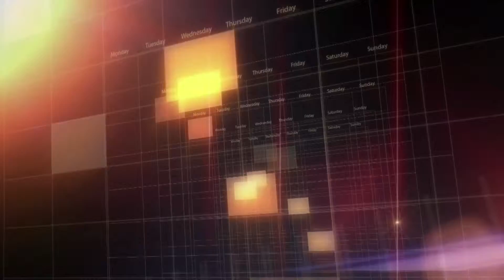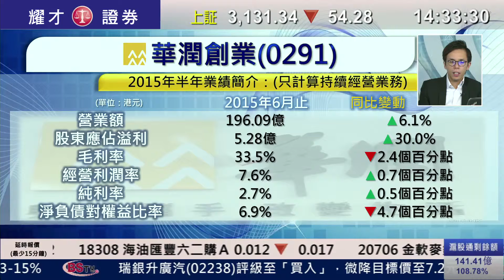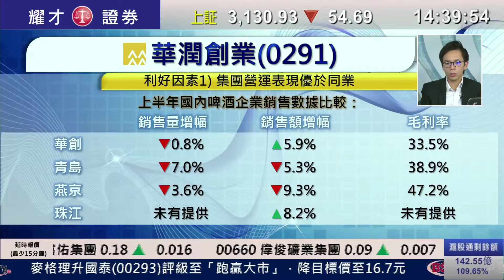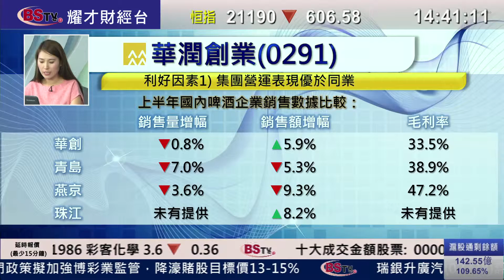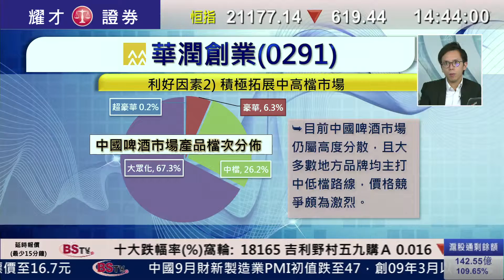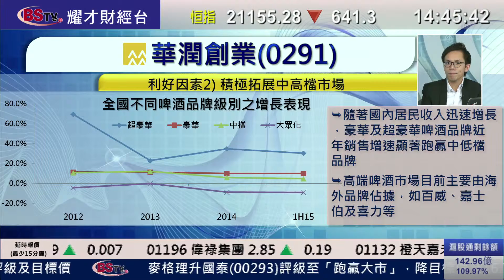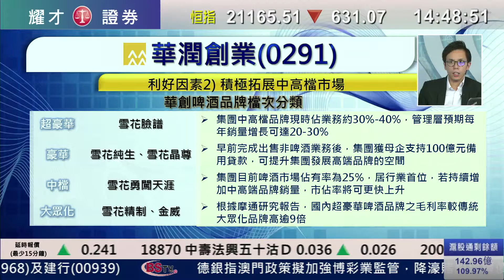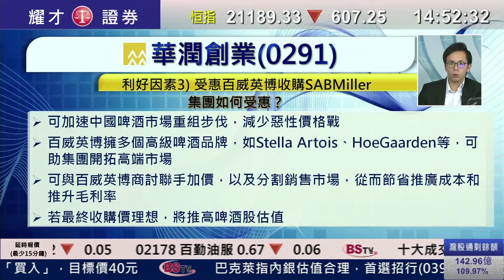耀才財經台 每周一股 李岸杰 陳偉聰﹣每周一股：華潤創業(0291)